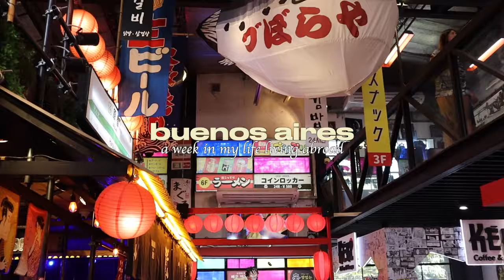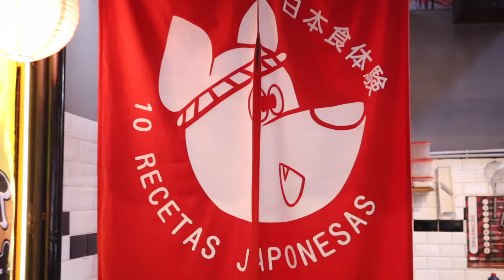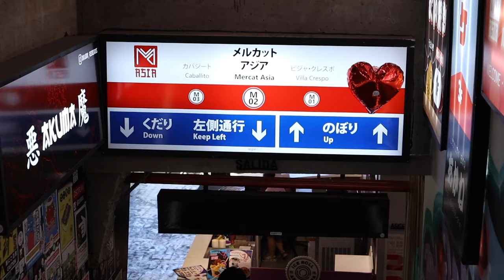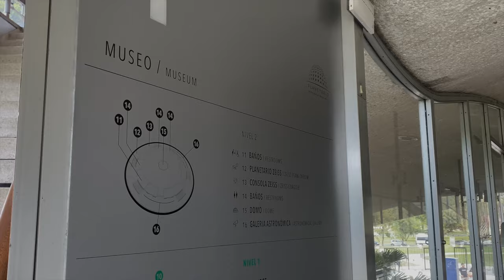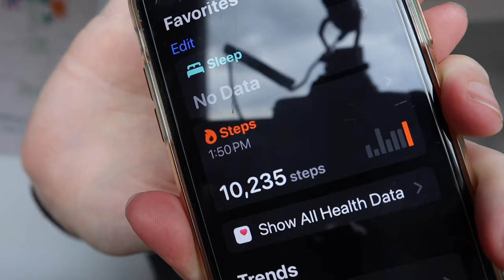A WEEK IN BUENOS AIRES, ARGENTINA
Spend 7  days living as a digital nomad in the Paris of South America, in Buenos Aires, Argentina! I'm taking you on the ultimate travel guide through this beautiful city. Some places we are going to include: Plaza de Mayo, La Casa Rosada, San Telmo, Recoleta, Markets, Flea Markets, Palermo, Subtes, Belgrano, China Town/Barrio Chino, Cat Cafes, Restaurantes, El Ateneo, Museums/Mueseos, El Malba, Ecoparque, Parks, Zoos, Botanical Garden, El Jardin Botanical, and MORE!

This itinerary for Buenos Aires, Argentina 2024 includes tips, tricks, pros, cons, and more from an American from the US living as a digital nomad abroad in Buenos Aires, Argentina. I just moved here!! I'm sharing some must do activities and foods you must try for tourists thinking about visiting or moving to Buenos Aires, Argentina in this Buenos Aires, Argentina travel vlog! (vlog)

♪ Butter (Prod. by Lukrembo)